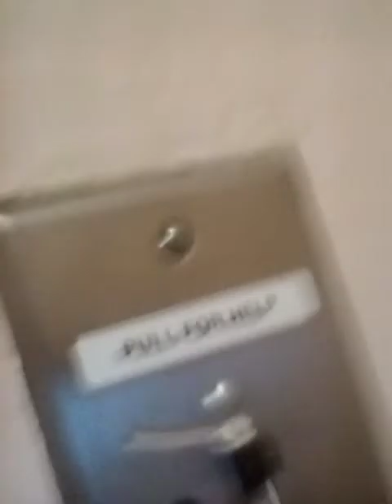STOMACH SNEEZE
I sneezed really hard.  It kind of upset my stomach. Gurgling stomach sounds.  Thanks and wear a mask and get the vaccine. I think it's a matter of COMPLY OR DIE. It's got nothing to do with your rights to choose or politics.  It's a simple matter of life or death.The end.